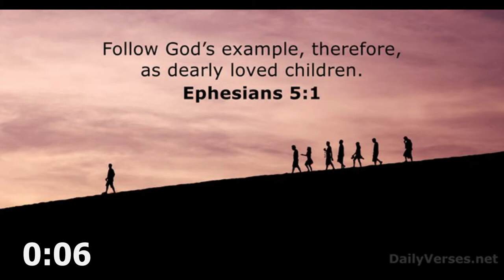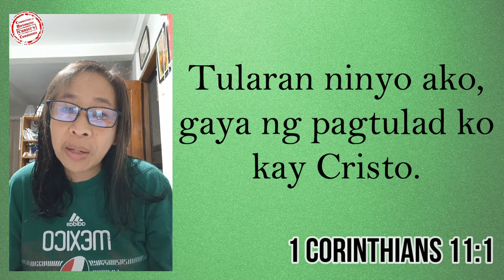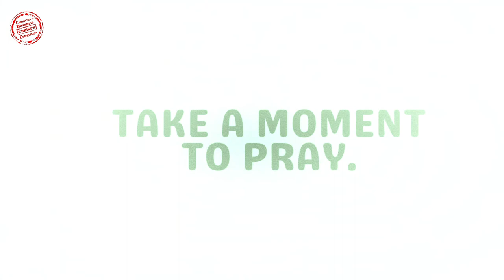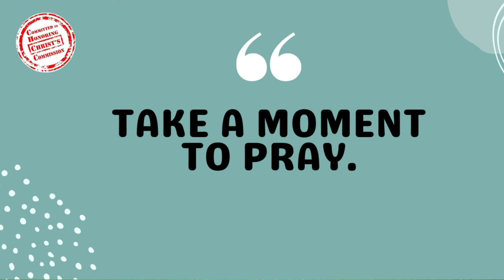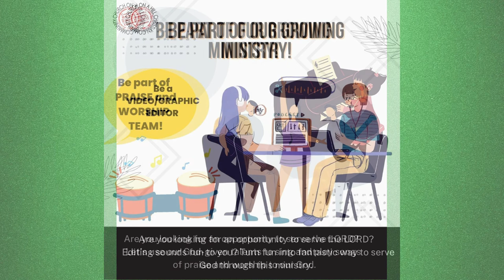26AUG2022 l Father and Children